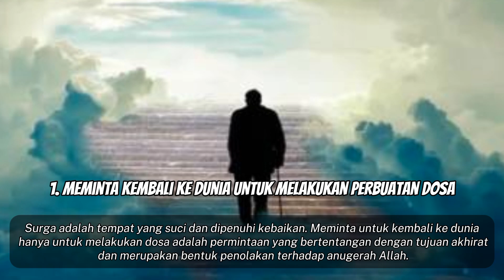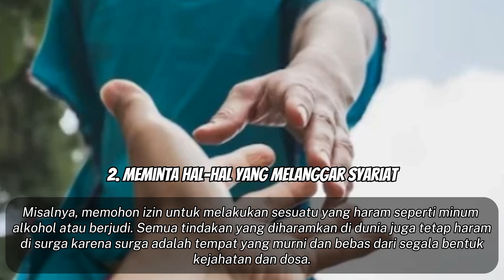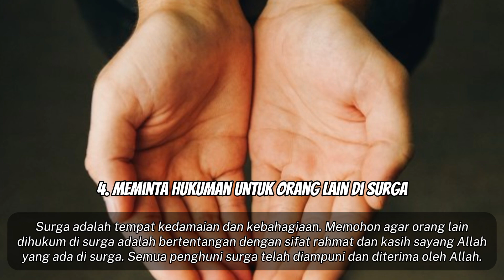5 PERMINTAAN YANG HARAM DI SURGA, JANGAN MEMINTA BARANG SEPERTI INI DI SURGA!